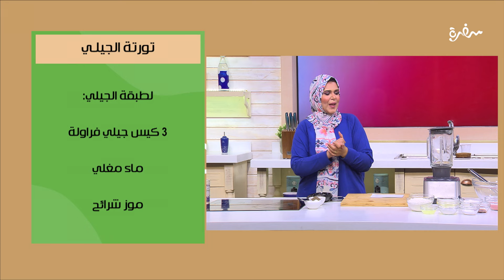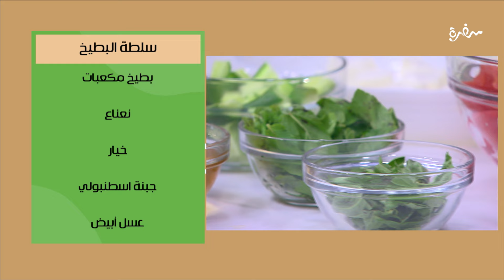بيتزا كرات اللحم - تورتة الجيلي - سلطة البطيخ | عيش وملح | حلقة كاملة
طريقة عمل بيتزا كرات اللحم - تورتة الجيلي - سلطة البطيخ   مع الشيف توتا مراد في عيش وملح | 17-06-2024